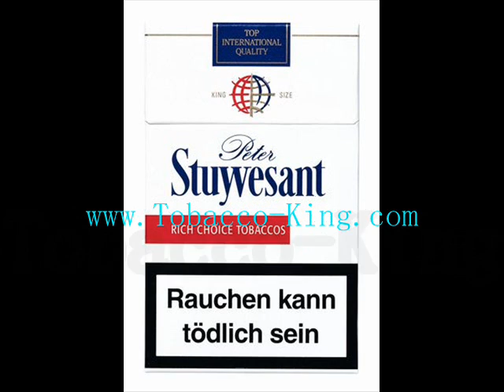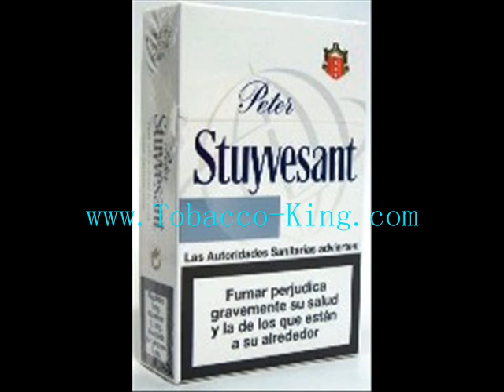Peter Cigarettes Zigaretten CIgars